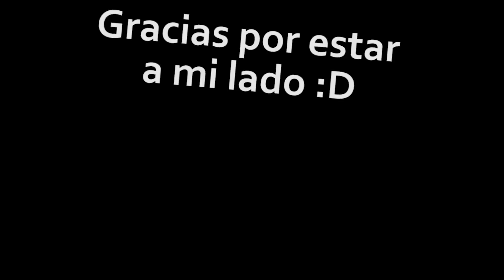Lo siento, os he traicionado D: - WateTomate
¡¡¡WateOrdenadorDeLaNasa!
Componentes principales:

- Gigabyte GeForce RTX 3060 GAMING OC 12 GB GDDR6 Rev 2.0
- Team Group T-Force Delta RGB DDR4 3600MHz PC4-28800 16GB (2 x 8GB)

Mi cámara:
Samsung Galaxy A51
Mi Luz:
Neewer Ring Light